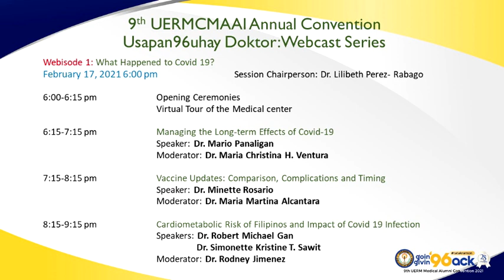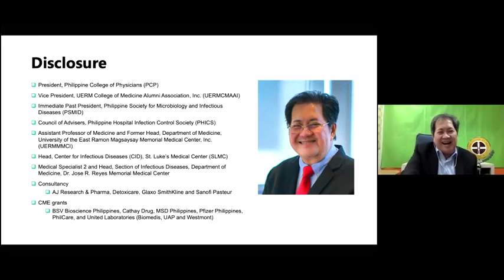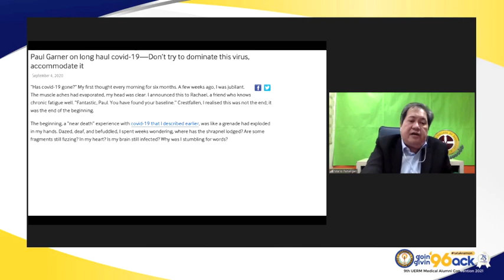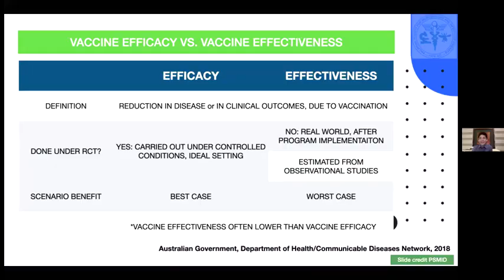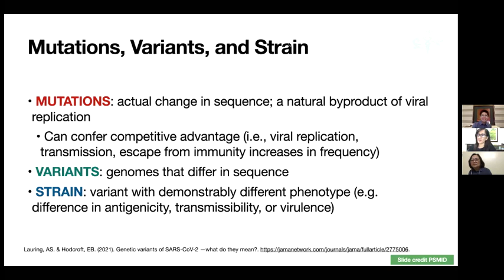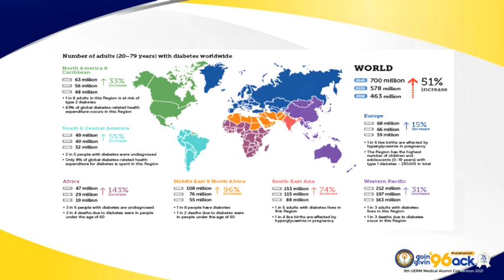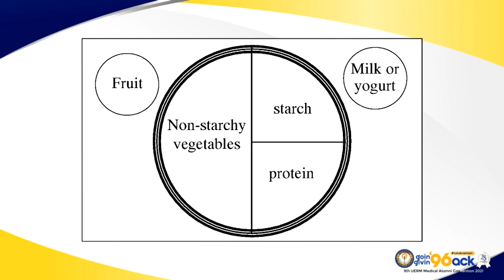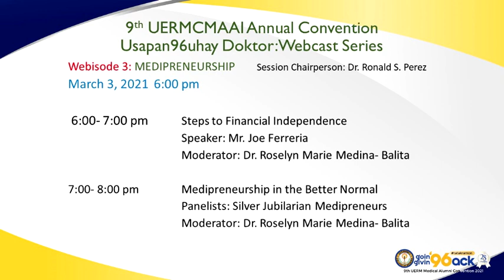What Happened to COVID19?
The UERM College of Medicine Alumni Association presents:
9th UERMCMAAI Annual Convention 2021
Usapa96uhay Doktor :Webcast Series

Webisode 1 - "What Happened to COVID19?"